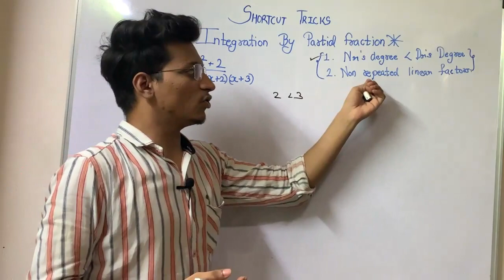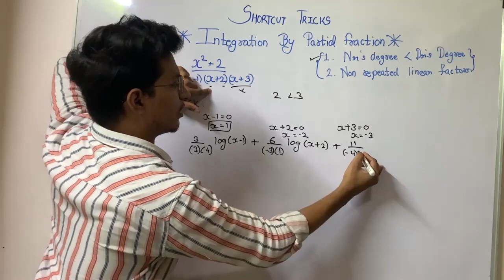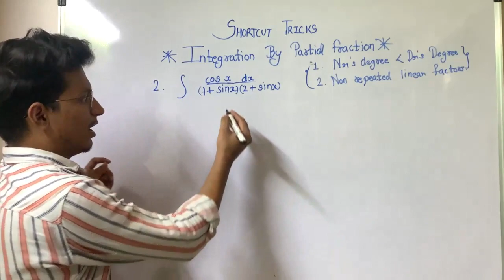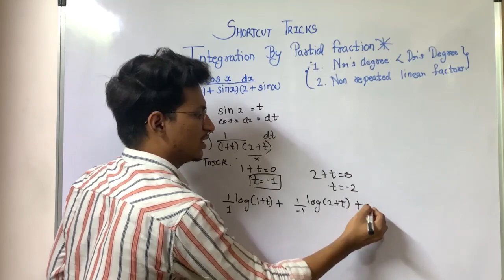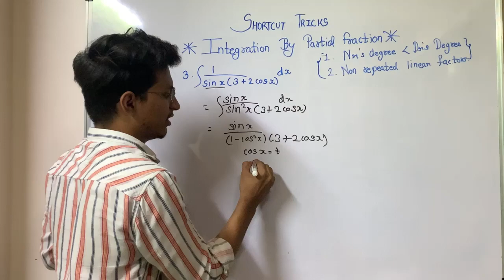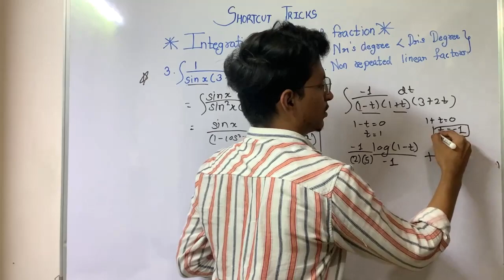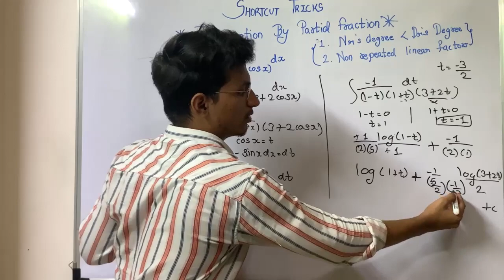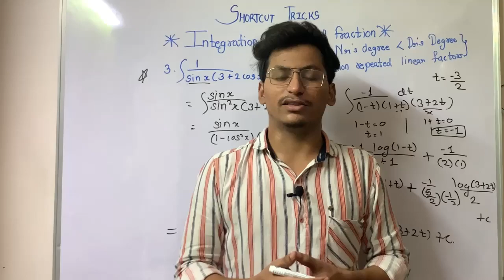INTEGRATION SHORTCUT TRICKS {JEE+MHT-CET 2021}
In this video, I had thaught the shortcut tricks to solve integration problems within 30 secs!
Watch till end it is very important for all Jee - Mht-cet Aspirants